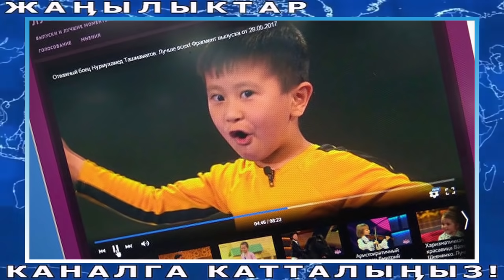ӨТӨ КУРЧ КАБАРЛАР 09.12.20! БУЛ КАЙРЫЛУУ КЫРГЫЗДЫ ЫЙЛАТТЫ//БААРЫ ЧЕЧИЛДИ//ТОЧКА КОЮЛДУ!